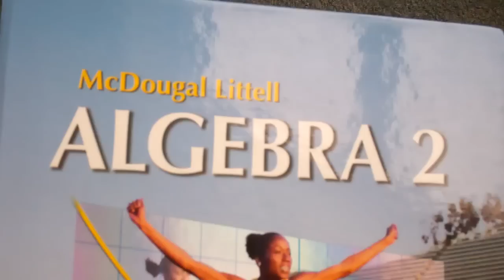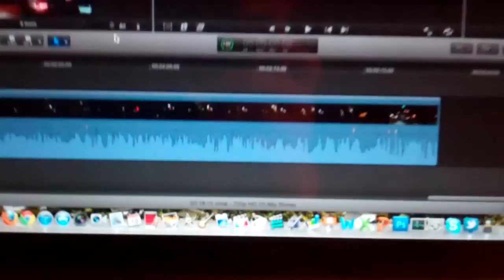CROTCH SHOT 1/18/12 - Day 402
YAY!!  EXAMS DONE!